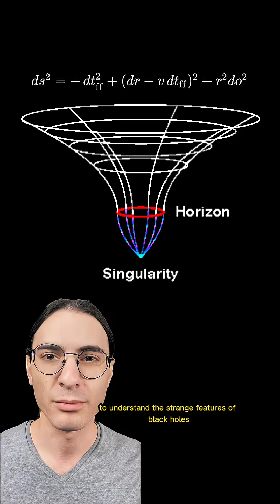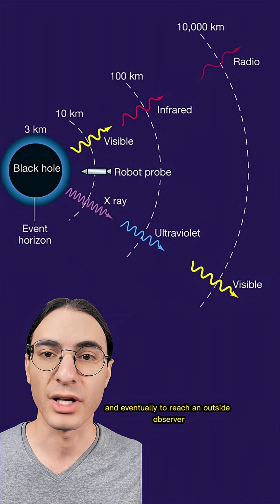Black hole waterfalls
The worst feeling is when a very prominent young earth creationist (Jason Lisle) is an author of one of the papers you used as a reference for a video 😭